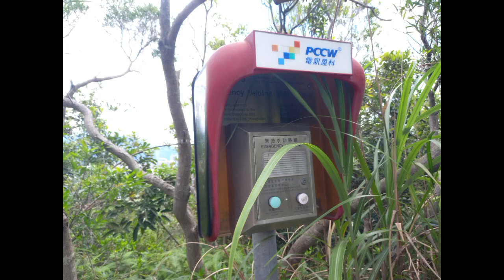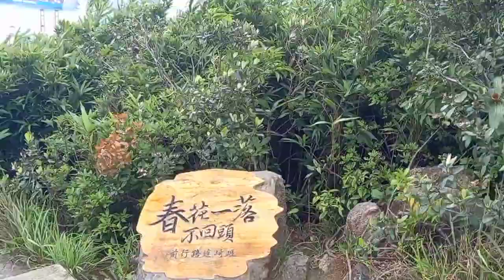Natural Believe mayron din sa Abroad.. 😳 Maykokok ibong itim mahina ang huni. 😋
Sa Panahon ngayun ma Amazed.. ka ..o hindi but doz pipol lang mahilig sa good vibes at kapaligiran  . at  negative na energy.. alam mo ang iyung ma experience ng bongga.. lalo kung may pagka tuyang ermitanya ka.. 👁💘